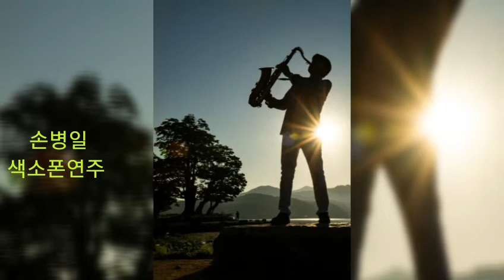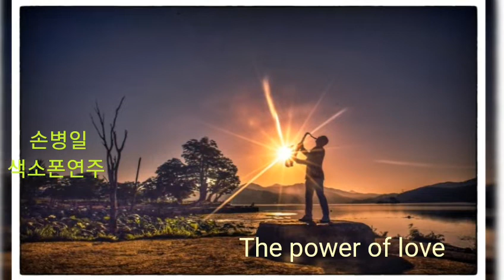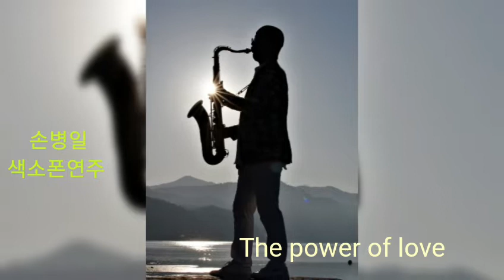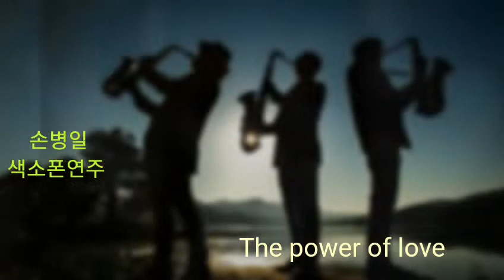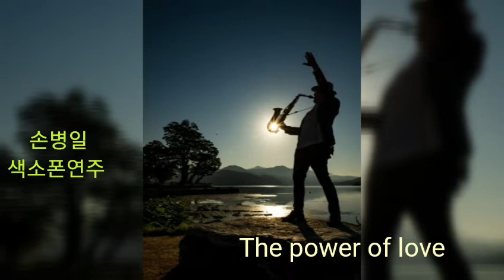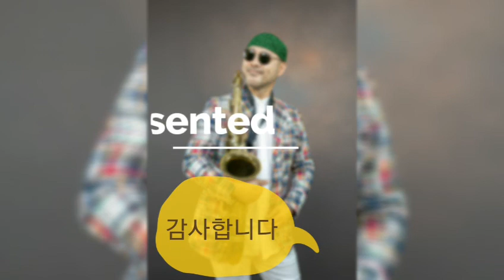The power of love 손병일색소폰연주 010-9875-3647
밴드명을 검색해 가입할 수 있습니다.
From 손병일